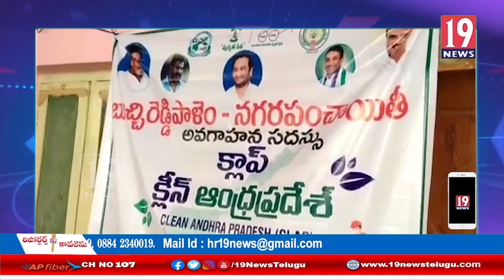బుచ్చిరెడ్డిపాలెం ఖాజా నగర్ నందు క్లిన్ ఆంధ్ర ప్రదేశ్ గురుంచి అవగాహన సదస్సు: నెల్లూరు జిల్లా